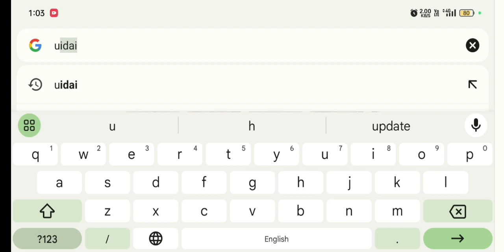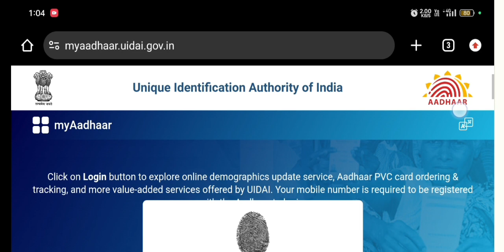Aadhar Card ত আপোনাৰ কোনোতো ম'বাইল নম্বৰ লিংক আছে কেনেকৈ Check কৰিব 2024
Cover Topic:-
Aadhar Card
mobile number se aadhar card ka number kaise pata
kare
aadhar card se mobile number link hai ki nahi kaise
pata kare
aadhar card ko mobile number se kaise link kare 2024
aadhar card me register mobile number kaise pata
kare
aadhar card mein kaun mobile number link hai kaise
pata karen
aadhar card mein kaun sa mobile number joint hai
aadhar card mein kaun sa mobile number register hai
aadhar card me registered mobile number kaise pata
kare 2024
how to check aadhat mobile linking status

My Gears
Boya By M1 Mic=